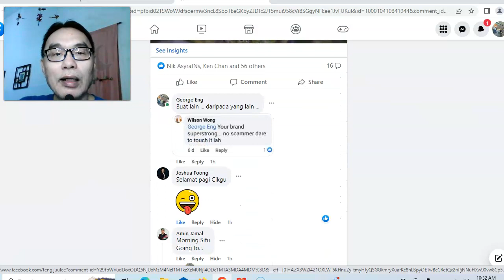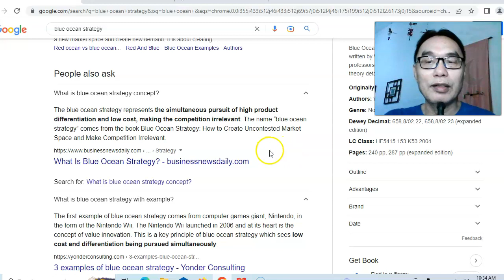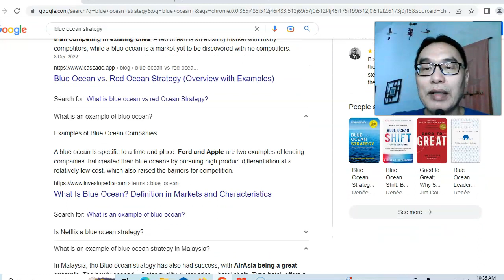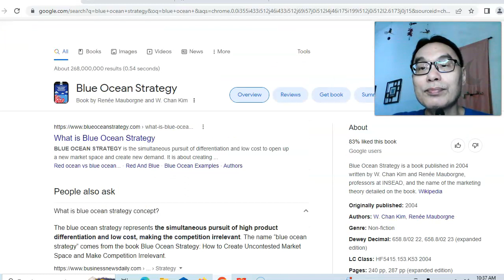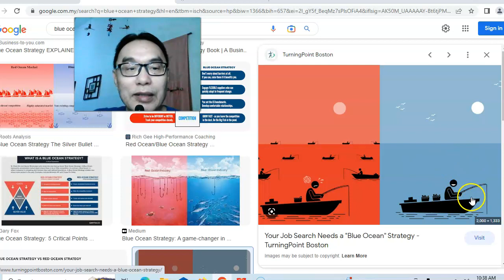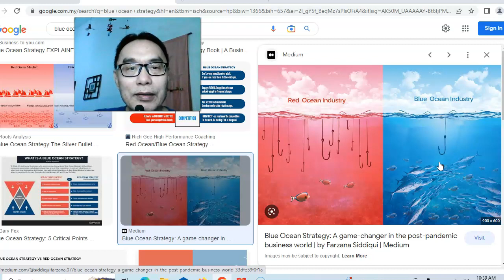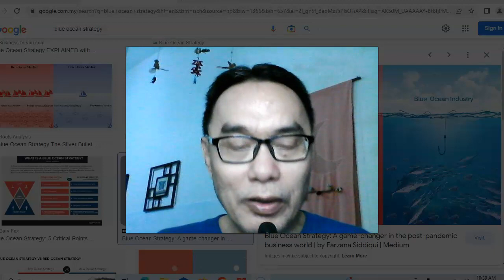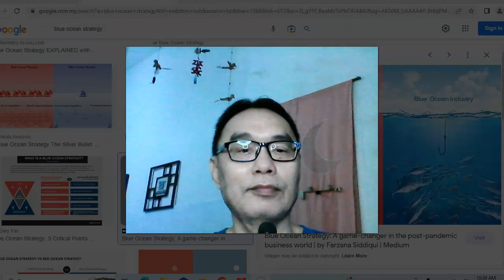Blue Ocean Strategy untuk Ejen Hartanah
Business agensi hartanah dah semakin susah.
Persaingan dah semakin sengit.

Ejen pun dah semakin ramai.
Semua bertarungan dalam pasaran sama